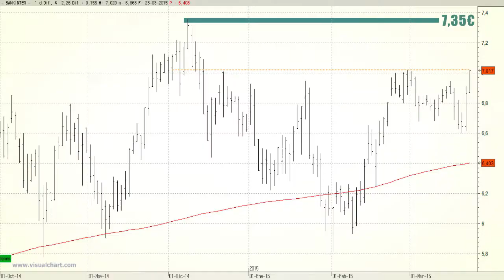Vídeo análisis técnico de Bankinter